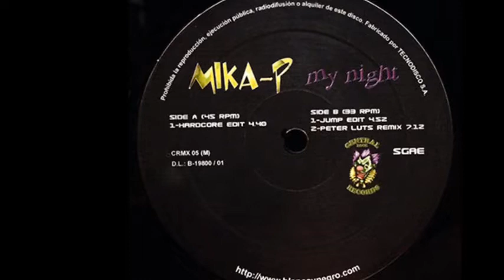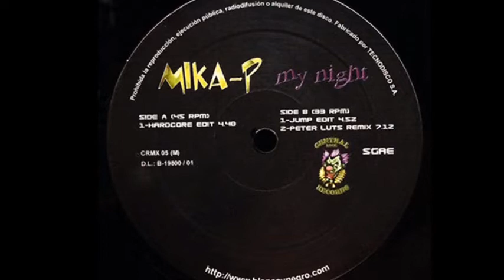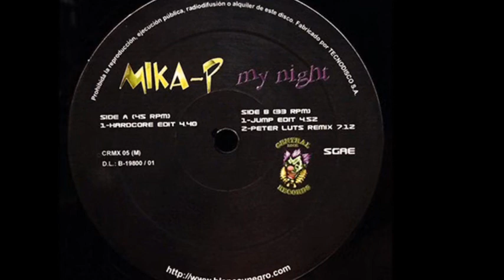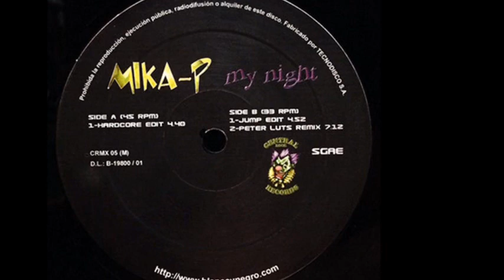Mika-P - My Night (Hardcore Edit) (A)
Mika-P ‎- My Night
Sello:Central Rock Records ‎
Formato:Vinyl
País:Spain
Fecha:2001
Género:Electronic
Estilo:Hardcore